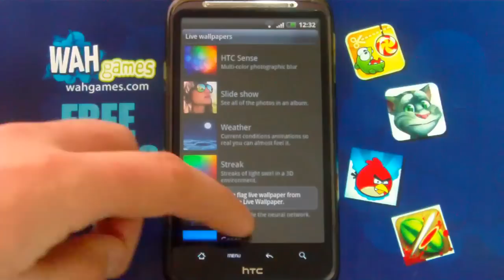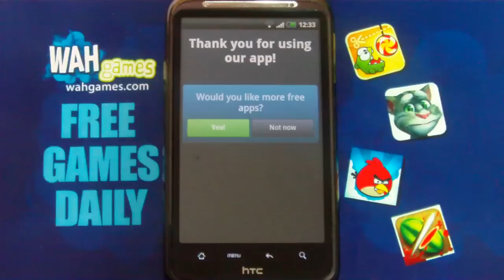Bahrain flag live wallpaper Free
Enter the Garden of Eden with Bahrain flag live wallpaper

Beautiful Bahrain flag live wallpaper with the flag of this magnificent island waving on the wind. Whether you are just a lover of formula's Grand prix or want to find out if the Garden of Eden still exists on this island, Bahrain flag live wallpaper will be perfect for your phone.